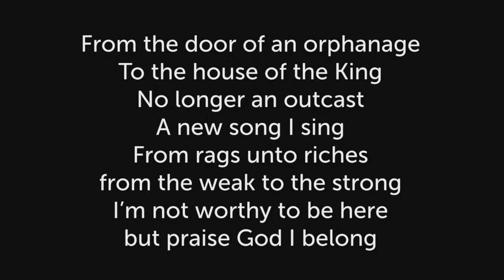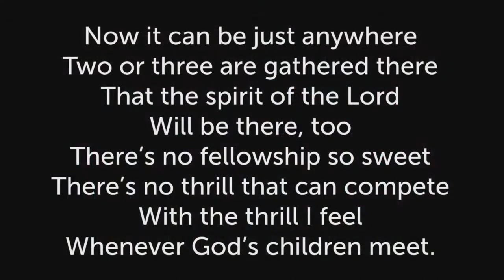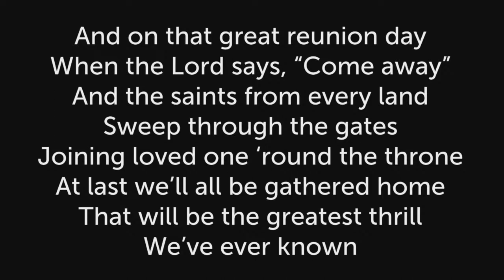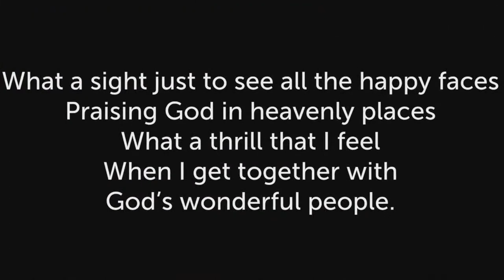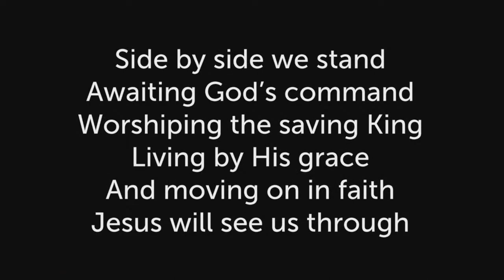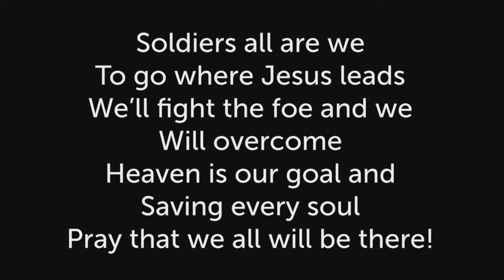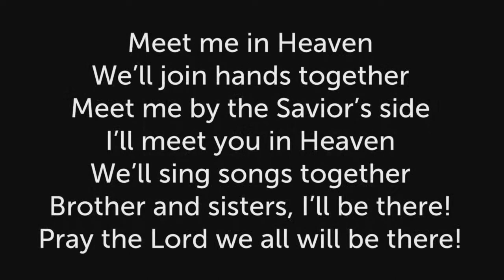Song Service- International Sabbath- 8/24/22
Song Service - International Sabbath  Family of God, God's Wonderful People & Side by Side  8/24/22